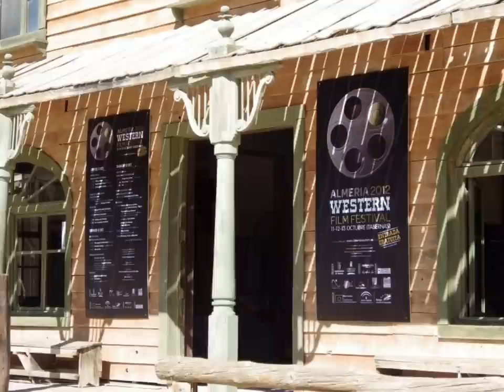Fort Bravo-Tabernas//Almeria Turistica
Fort Bravo-Tabernas//Almeria.
Fotografias de Anja Strasek.almeriatouren.com
Poblado del oeste ubicado en el subdesierto templado de Tabernas, único en Europa, a 25 kms de Almería y a tan sólo 2 kms del mismo pueblo de Tabernas. Se construyó como decorado para el rodaje de muchas películas del denominado Spaguetti Western (coproducciones hispano-italianas de Western) desde los años 50 a los 80, contando con títulos tan importantes como "La muerte tenía un precio" o "Por un puñado de dólares".Cuenta con decorados fieles a la época, tanto en la parte americana (el saloon, la cárcel, los comercios, el banco, las cuadras, etc.), como en la zona mexicana, con la plaza, la iglesia, las casas de los campesinos y las solariegas, y, por supuesto, en el fuerte de caballería Fort-Bravo. Todo ésto, junto a los servicios que brinda el parque, llevarán al visitante hacia atrás en el tiempo.